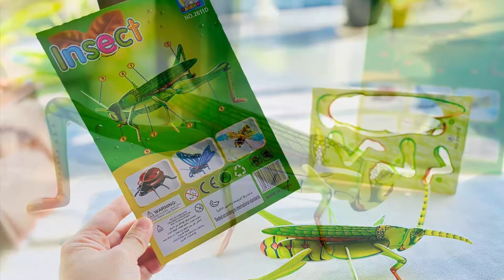Insect- Grasshopper, Calebou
We always enjoy 3D paper puzzles - they are simple and always bring a delightful smile. This “Insect- Grasshopper” kit from Calebou is another nice one that we have recently tested.

Why I love ❤️ this toy: (1) Compared to the “DIY Pirate Ship” and “Tyrannosaurs Machine Beast” sets that I have previously reviewed, this Grasshopper kit is easier, more straightforward, and chunkier. There isn’t a step-by-step guide that goes with it; instead, what we got is a single illustration of the grasshopper model with labels of number showing the puzzle parts. There are only 9 individual pieces, each separately numbered, printed on thick paper padded with foam core. First, we “pop out” the pieces; next we slot and connect them by referring to the model illustration. The process probably took us 3 minutes or less. Compared to the other two Celebou sets that I have previous reviewed, this grasshopper set is comparatively “sturdier” and not so easily bendable because of how chunky the pieces are. The result is one larger-than-real-life insect that is actually quite fun for the kids (a perfect “giant monster” to be included in their small world play). I love that no scissors or tools were needed for this craft, which makes it child-friendly and easy to manage.

(2) Whilst this grasshopper might not be as intricate and cool as the previous two Calebou sets that I wrote about, I love that it pays attention to the basic anatomical features. The 9 separate pieces include 6 parts for the legs (3 pairs of 3 different sizes). I love the details of the segmented legs, the front legs being the smallest, and the hind legs being the largest. The grasshopper has a pair of antennae on its capsule head, a green body, and wings. Like any paper products, they might not be the most long-lasting toys, but this is an engaging craft set nevertheless.

(3) The grasshopper is light weight, and came in an unassuming flat pack. There isn’t much information online about the manufacturer, save that it is a business in China specialising in paper products (mainly 3D puzzles), and the products have passed international standards such as EN71 and ASTM.